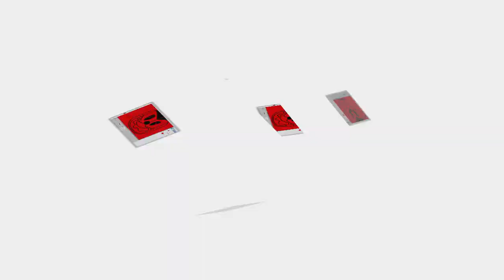Another Attraction of the Grem Clowns | Dark Deception *SEIZURE WARNING*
SEIZURE WARNING: This game contains flashing lights & rapidly changing colors.

No facecam, got replaced by a pixelated marshmallow Peep.  The derpiest I've been in a Dark Deception video!

Cannon Shot Shirt Design: @HappyHoshi94

Outro Art: @BallBots @HappyHoshi94
Edge of Glory by Lady Gaga